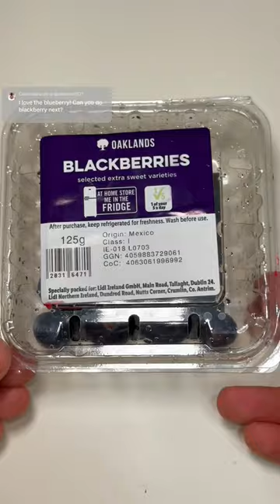lips lipstick makeup makeuplipstick beauty couple lipsmakeup makeupproducts lipgloss